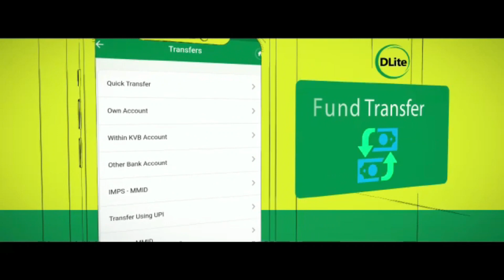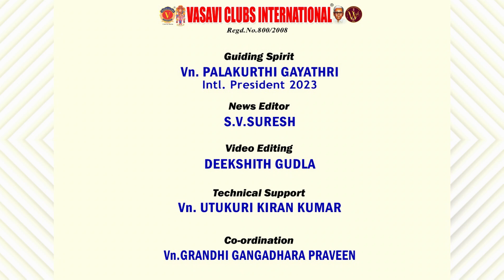MISSION TODAY 01/02/2023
*01-February-2023 - Wednesday*

వాసవి క్లబ్స్ కొత్త కార్యవర్గాల ప్రమాణ స్వికారాల జోరు కొనసాగుతునే వుంది. ఈరోజు మరి కొన్ని జిల్లాల ప్రమాణ స్వీకారాలు చుద్దామా?

The flow of Vasavi clubs installations are going on. Let us watch few more clubs installations today.

Vn. పాలకుర్తి గాయత్రి